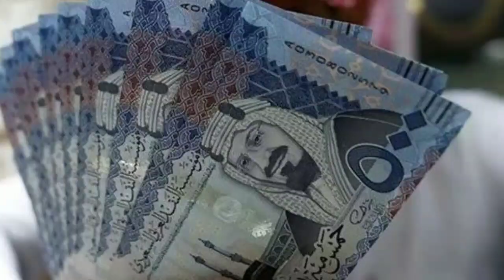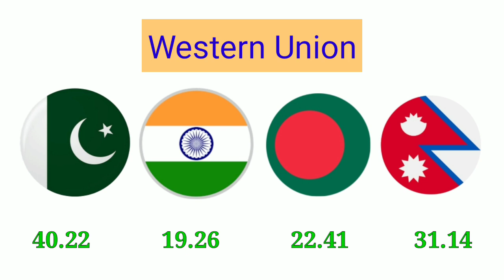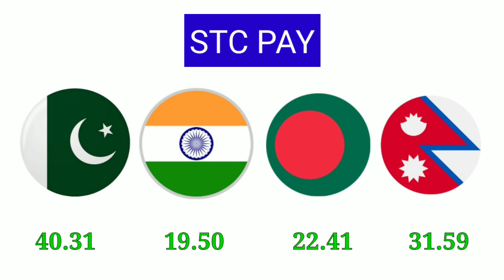Saudi Riyal Rate in Pakistan India Bangladesh Nepal | Today Riyal Rate 09-04-2021